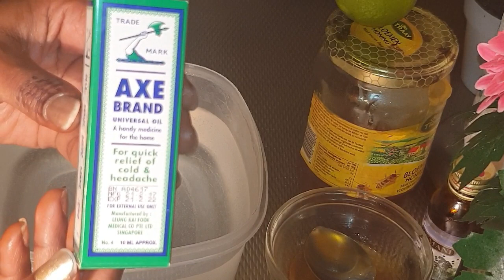Caruurta hargab hadii uu ka dhibo ka faideyso